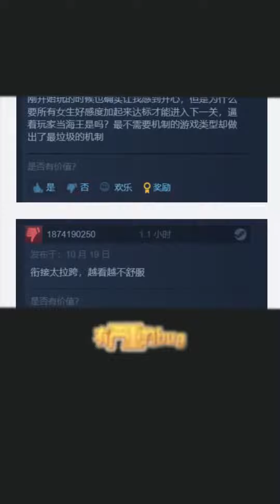【嘉琪说财经】完蛋,我被美女包围了 为何爆火